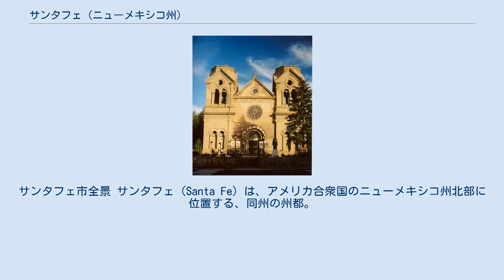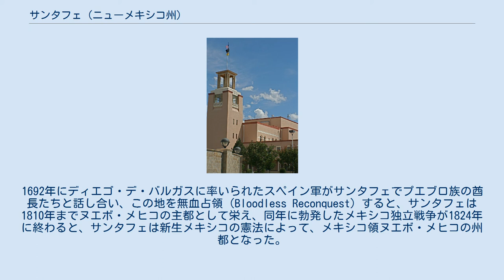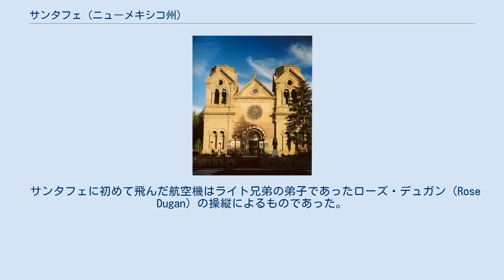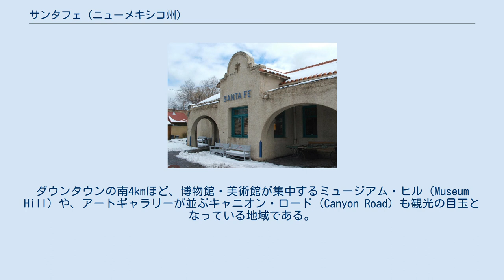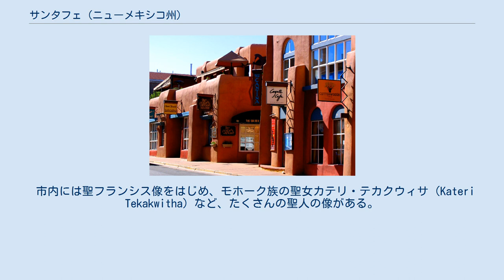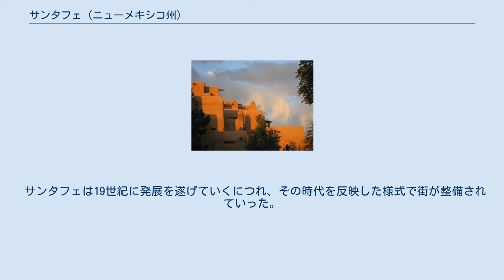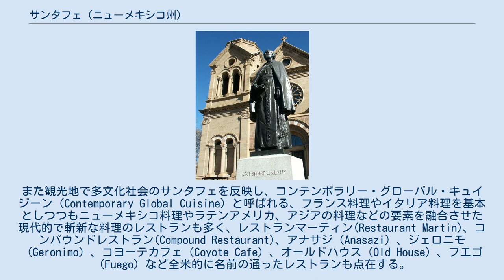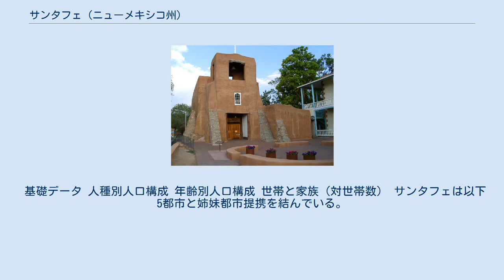サンタフェ (ニューメキシコ州)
サンタフェ郡_(ニューメキシコ州)
サンタフェ市全景 サンタフェ（Santa Fe）は、アメリカ合衆国のニューメキシコ州北部に位置する、同州の州都。
建国より遥か前の1607年に創設された長い歴史を持つ都市で、アメリカ合衆国に現存する都市としてはフロリダ州のセントオーガスティン（1565年創設）に次いで古い。
「アメリカの宝石」と呼ばれ、歴史的な街並みや建築物を残し、独特の食文化を持つ観光都市として栄えている。
また、同市は芸術家が多く住み、美術品にあふれ、音楽祭や工芸祭が開かれる、芸術の町としても知られている。
 市名はスペイン語で「聖なる信仰」という意味である。
正式な名称は「ラ・ビヤ・レアル・デ・ラ・サンタ・フェ・デ・サン・フランシスコ・デ・アシス（La Villa Real de la Santa Fé de San Francisco de Asís）」といい、これは日本語では「アッシジのフランチェスコの聖なる信仰に忠実な王都」という意味になる。
 サンタフェ一帯には紀元前10000年頃から遊牧系の原始インディアン（Nomadic Paleo-Indian）が活動していたと考えられており、農業は5世紀頃に開始された。
11世紀中頃からティワ（Tiwa）族に属するプエブロインディアン民族が定住し、15世紀には5千人規模の日干しレンガによる積層型の集落を形成していた。
 1610年に完成した総督邸。
現在は博物館になっている。
 1540年にヌエバ・ガリシア（現メキシコ西岸）の町コンポステーラ（Compostela）から遠征してきたフランシスコ・バスケス・デ・コロナド（Francisco Vázquez de Coronado）により北部ニューメキシコ一帯は征服された。
1598年、フアン・デ・オニャーテがこの地にヌエバ・エスパーニャ副王領の新しい州サンタフェ・デ・ヌエボ・メヒコ（Santa Fe de Nuevo Mexico）を創設し、サンタフェはその首都として1607年に建設され、入植が始まった。
都市を建設した第3代総督、ドン・ペドロ・デ・ペラルタ（Don Pedro de Peralta）は、この都市を「アッシジのフランチェスコの聖なる信仰に忠実な王都」という意味の、「ラ・ビリャ・レアル・デ・ラ・サンタ・フェ・デ・サン・フランシスコ・デ・アシス」（La Villa Real de la Santa Fé de San Francisco de Asís）と名付けた。
1610年には総督邸が完成し、正式にヌエボ・メヒコの首都となった。
 スペイン人はプエブロ・インディアンを強制的にキリスト教に改宗させたが、同時に先進の農業手法をプエブロ族にもたらし、ナバホ族やアパッチ族からの防衛を行ったため両者はうまく共存していた。
しかし1670年代に飢饉が一帯を襲うとスペイン統治は弱体化し、1680年にはメディスンマンの取締りに端を発してポペに率いられたプエブロ・インディアンが武装蜂起し、プエブロの反乱を起こした。
プエブロ族はサンタフェからスペイン人入植者を追い出し、10年以上に亘り部族統治を行った。
プエブロの反乱は北米史で成功を収めた数少ないインディアンの反乱のひとつとして知られている。
ところがサンタフェの統治権を巡ってプエブロ族内で激しい内紛が絶えず、また度重なる飢饉のためプエブロ族は次第に統治能力を失った。
1692年にディエゴ・デ・バルガスに率いられたスペイン軍がサンタフェでプエブロ族の酋長たちと話し合い、この地を無血占領（Bloodless Reconquest）すると、サンタフェは1810年までヌエボ・メヒコの主都として栄え、同年に勃発したメキシコ独立戦争が1824年に終わると、サンタフェは新生メキシコの憲法によって、メキシコ領ヌエボ・メヒコの州都となった。
 1845年のサンタフェ・トレイル(赤線） 1821年にアメリカ合衆国のウィリアム・ベックネルがサンタフェ・トレイルを開通させると、メキシコや合衆国、テキサス共和国からの人や物資がサンタフェに運ばれるようになり、平原のインディアンたちはインディアン奴隷やバッファローの毛皮など交易品をメキシコ人に売って馬と交換し、このサンタフェを起点に平原に馬を持ち込んだコマンチ族やスー族は、一大騎馬民族となっていった。
また彼らのもとを脱走した馬は、野生馬ム...